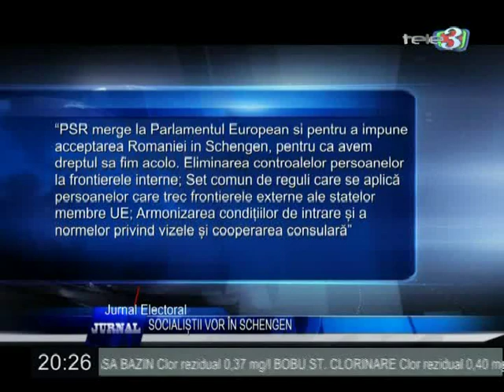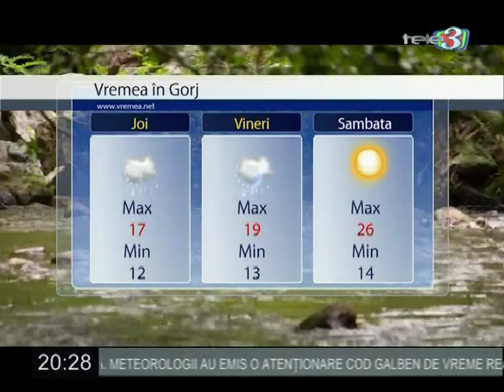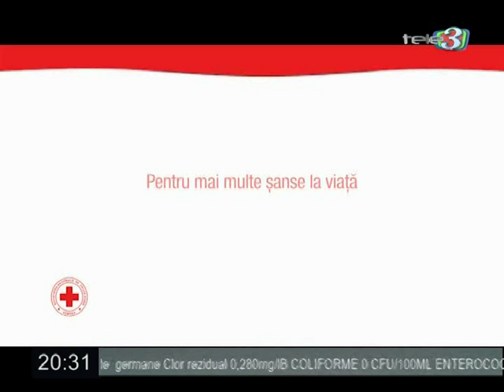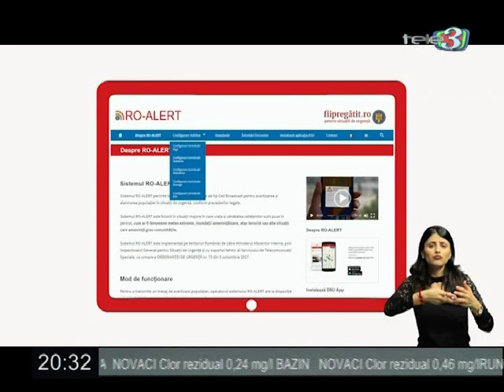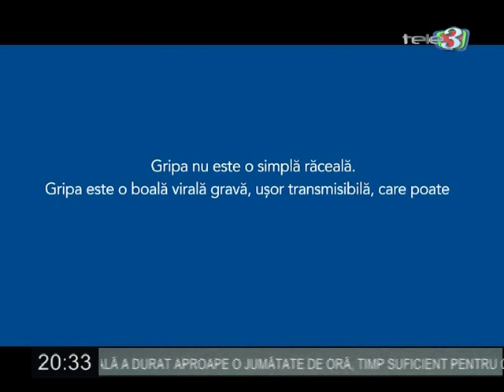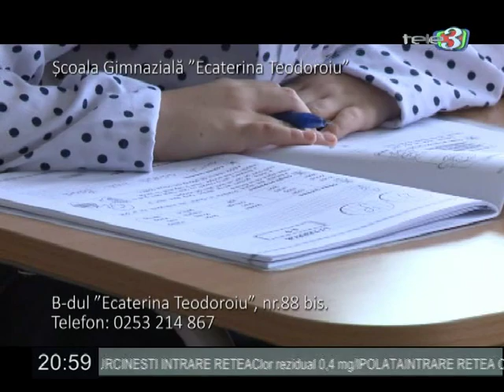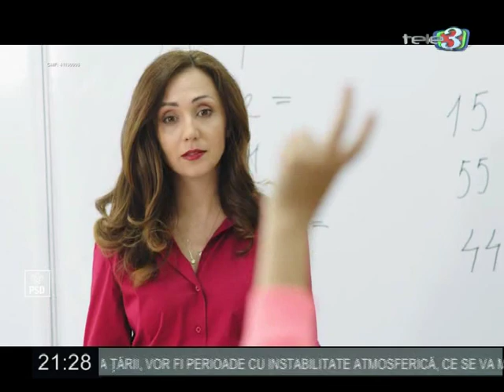Dezbatere 16 05 2019